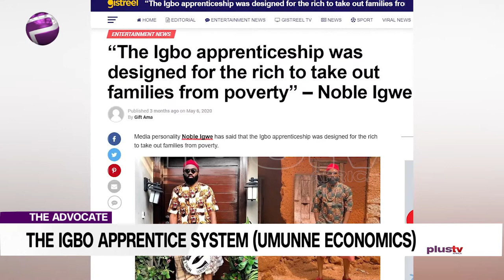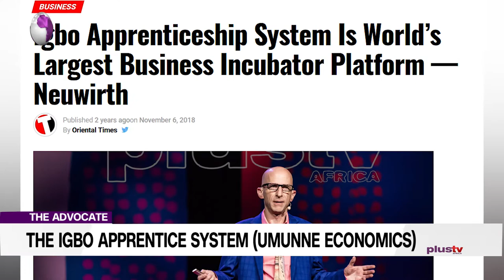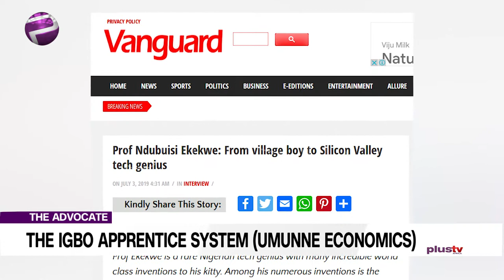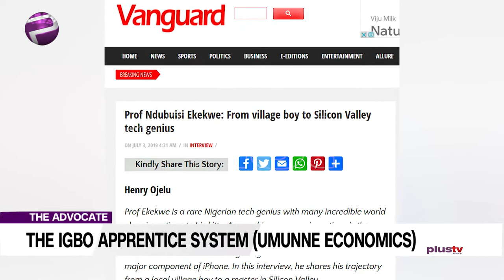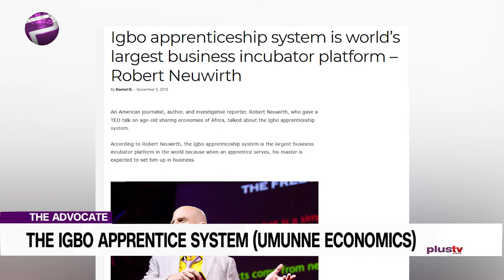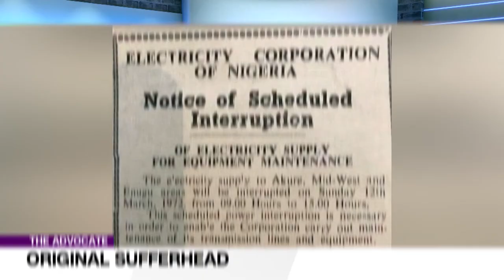The Igbo Apprentice System (Umunne Economics)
The Igbo apprenticeship system or ‘imu afia’ as we call it today, has become perhaps the most important social and economic factor which has helped the Igbos overcome the incredibly social and economic challenges brought on by the brutal civil war which devasted the region and cost over 3million lives.